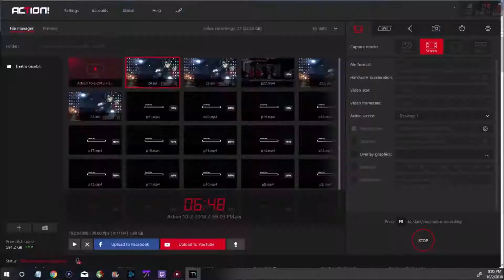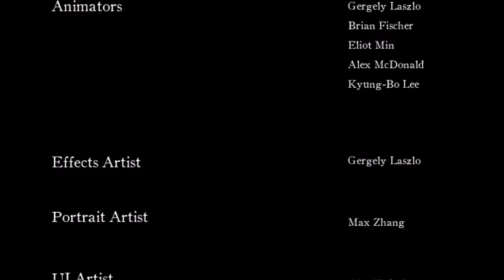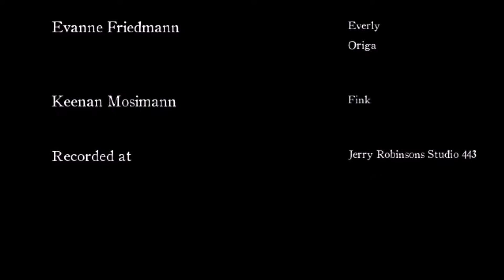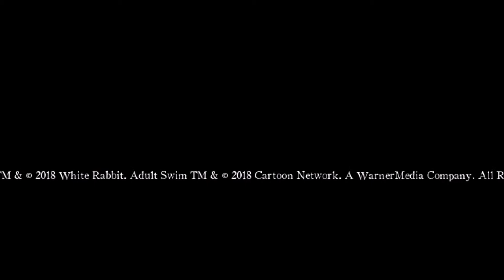Death's Gambit-Let's Play-Ending (Finale)